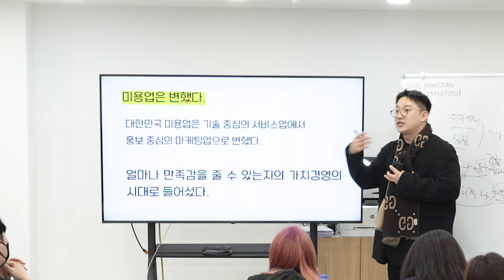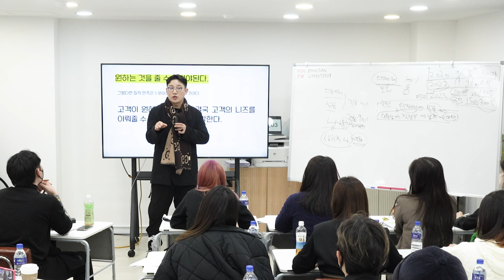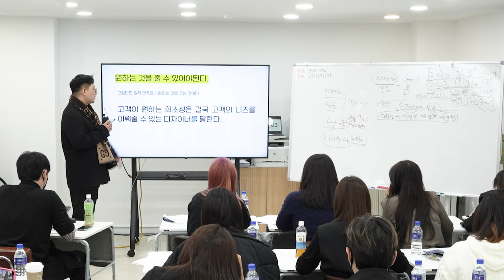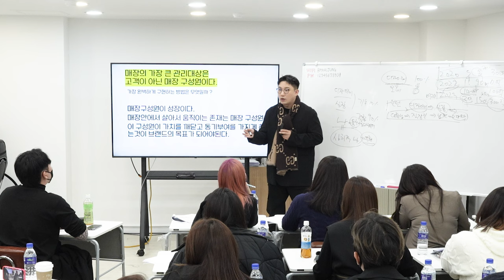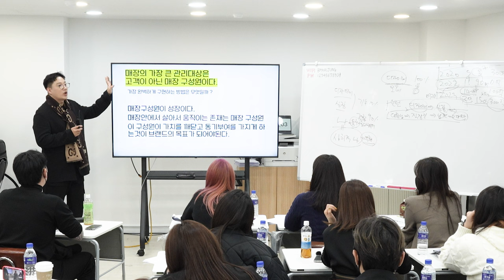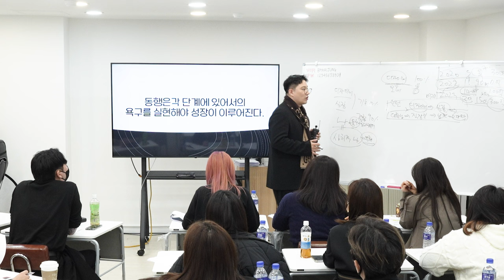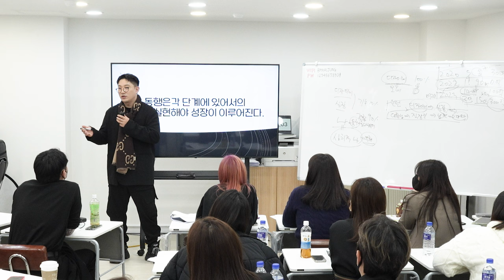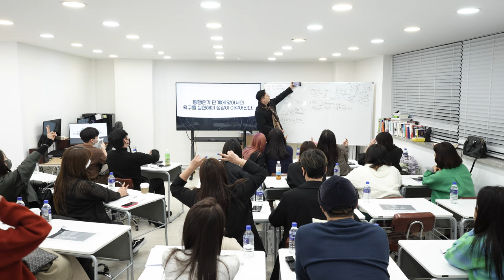코로나창업 3년 매출 100억을 만든 리더의 철학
미용실창업 코로나창업 3년 100억 매출을 만든 리더의 철학 강의
파트2입니다.

지금까지 강의들은
듣고 이해하고 행할수 있던 강의들이었는데
이번 철학 강의는
정말 많은 생각을 하게 만들고 몇번이고 되돌아 보게 만든다.
다 중요한 내용이지만 내가 제일 궁금하고 관심이 가는단어
'본질
미용사이기 전에 나도 사람이고 고객님도 고객이기전에 사람이다.
사람은 본질을 이해하고 깨닳길 원하며 그때 느껴지는 감동과
가치는 엄청나다.
우리는 사람과 함께하고 소통을 해야하는 직업이며 고객님들은 우리에게 시간과 돈을 투자했을때 얻는 결과가 예쁜 머리만이 아닌
언어, 행동, 분위기, 기술력, 공감, 소통, 편안함, 동기부여 를 제공하여 미용실에 입점하신 순간부터 나가실때까지 그 시간 속에서 느껴지는 나의 철학과 가치에 대한 만족감을 충족시켜드려 기술자가 아닌 한 사람으로써 고객님을 케어하고 싶다.
그렇기에
우선 나와 끊임없이 소통하고 공부하고 실험하여
나의 가치관과 철학을 정리하고 만들어낸 후
리더로써의 공부도 함께하고 싶다라는 생각이 들었다.
현재 한 소속의 작은 리더 크루장으로써 크루들에게 더 좋은 영향을 끼치려면 어떻게 이끌지 라는 생각보다는 좀더 온전한 나의 모 습을 만들어 가는게 더 좋은 영향을 끼치지 않을까 싶다.
이번 영상에서
그냥 듣고 정리하려면 이론적으로 정리할 순 있지만
형식적인 정리보다 깊은 생각에 빠져 보는것이 더 기억에 남고 도움이 될것 같아 이렇게 적게 되었습니다.
매번 동기부여와 제 삶에 영향을 끼쳐주셔서 감사합니다!